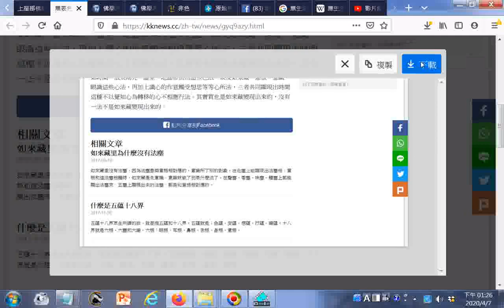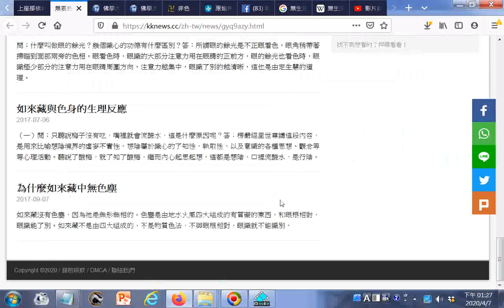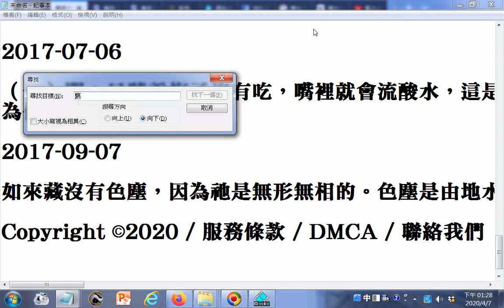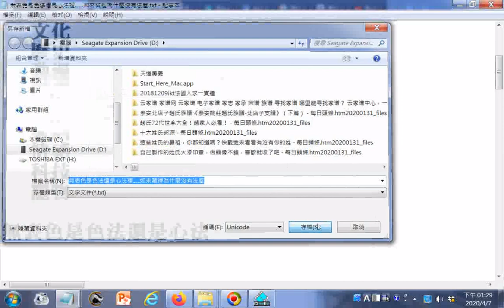無表色是色法還是心法?......如來藏裡為什麼沒有法塵?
參考網址 筆者附錄: 有求孔孟聖道三寶心法就不枉費今生來世間。世間財世間用--生不帶來，死不帶去，或是給以後不相識的人用，但是得三寶心法卻能帶著走，在世能逢凶化吉、躲劫避難、改變命運，壽終能超生了死，離苦得樂，智者切莫入寶山而空手回。